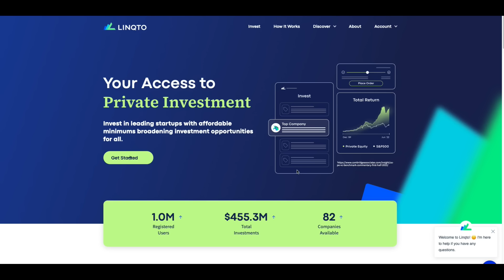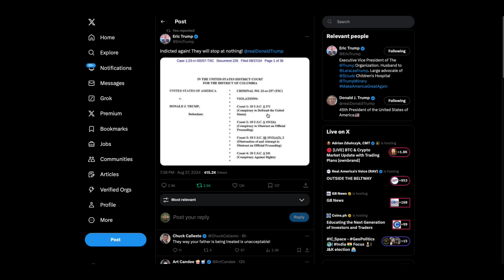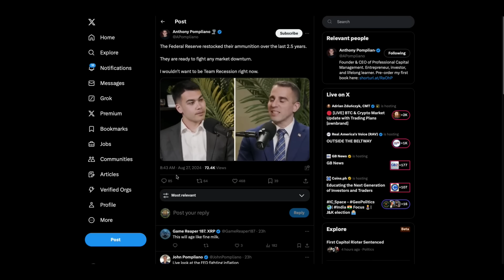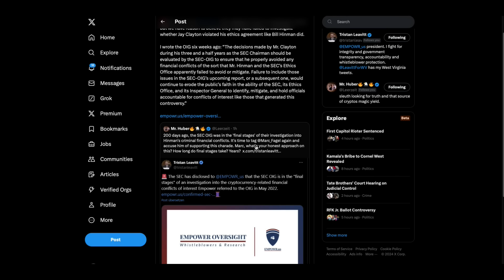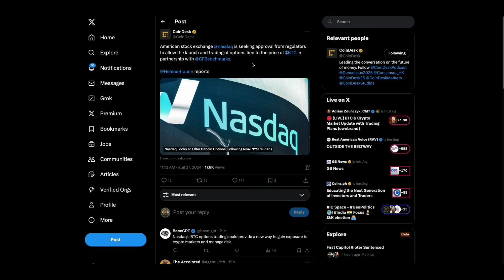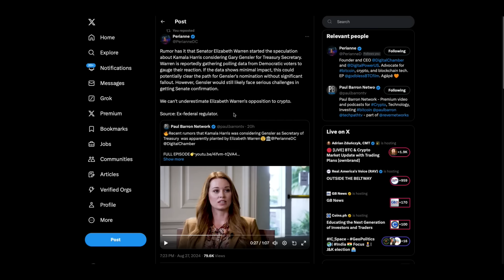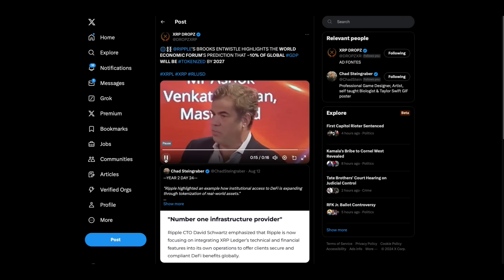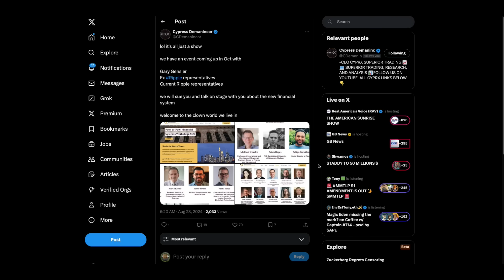XRP Unleashed Premiere Screenings , Ripple On Tokenization & CIGI